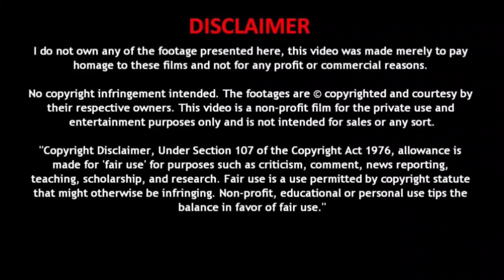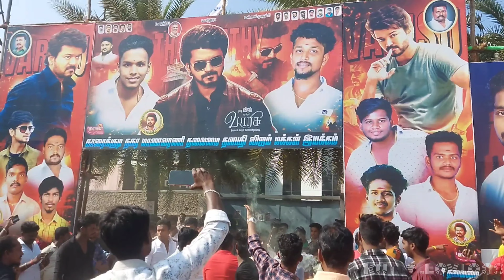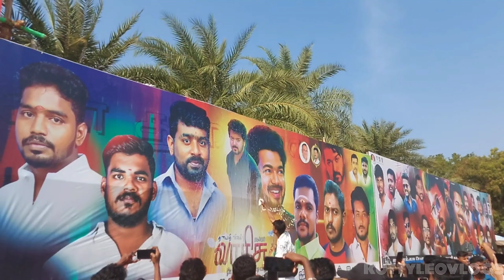(FDFS)🐿VARISU Movie celebration karaikudi sathyancinemas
FAIR-USE COPYRIGHT DISCLAMER:    *Copyright disclamer under section 107 of the copyright act 1976,allowance is made for "Fair Ues" for purposes such as criticism,commenting,news resporting,teaching,scholarship,and research.Fair use permitted by copyright stastute that might otherwise be infrining.